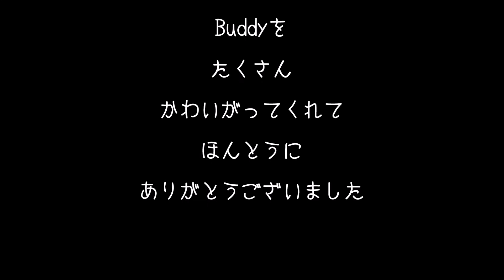SMILING BUDDY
16.5年の間、たくさん笑顔を見せてくれたBuddyからのお礼スマイルです。